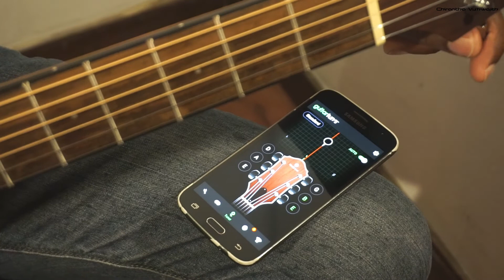Sinhala Guitar lessons -Lesson #2 -Fretboard notes & Tuning( සංගීතයේ මුලික සිද්ධාන්ත #2)